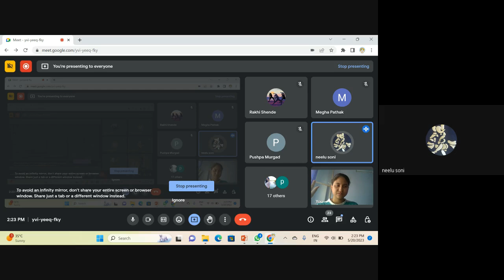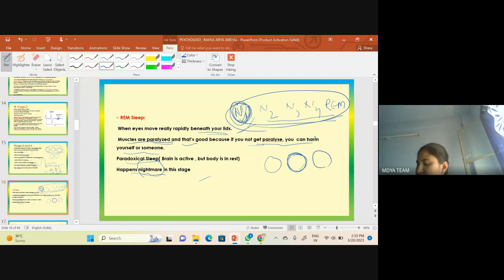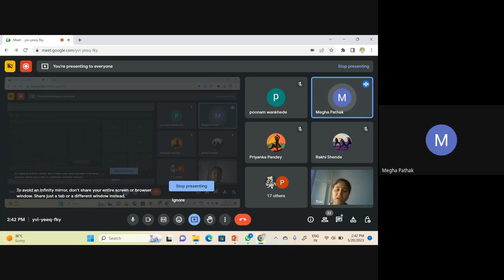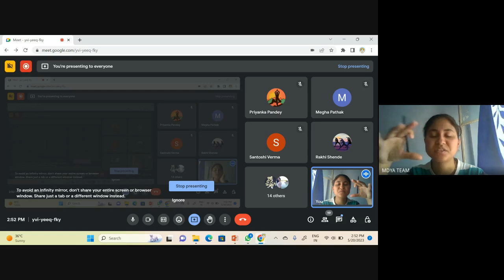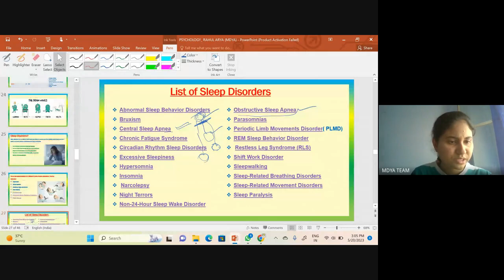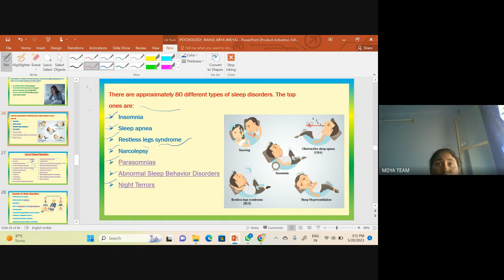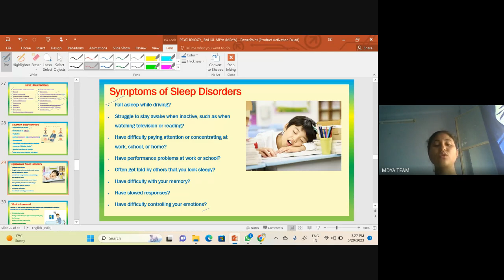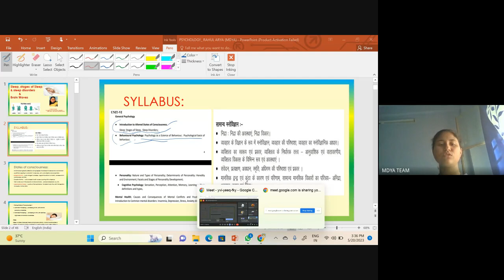C-04| Paper 2| Unit 6| General psychology|Brain waves| by Madhu Rathore.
20 May